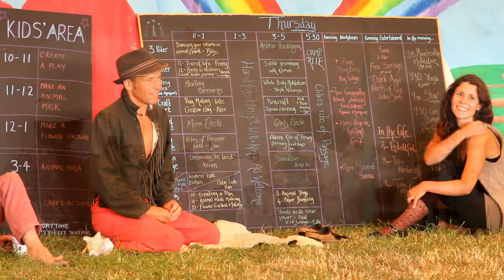The Druid Camp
A little taster of what The Druid Camp, hosted by Rainbow Futures (also known as the camps formerly known as Rainbow 2000). The music artists appearing in the Video are Carolyn Hillyer and Nigel Shaw, Mad Magdelene, Seize the Day, Loopy Tom and Elizabeth Gray.Speakers and workshops shown inc. prof. Ron Hutton, King Arthur, Kris Hughes  . . .